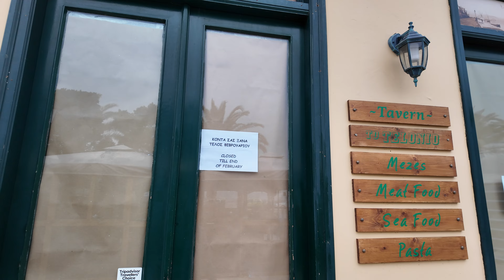Nafplio Greece, walking tour 4k, vlog, drone shots, Greece 2024